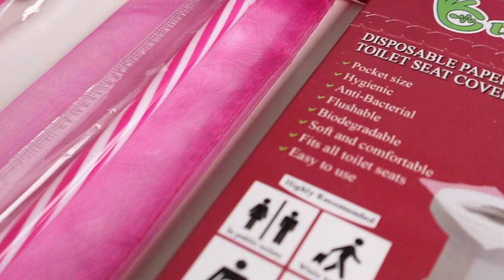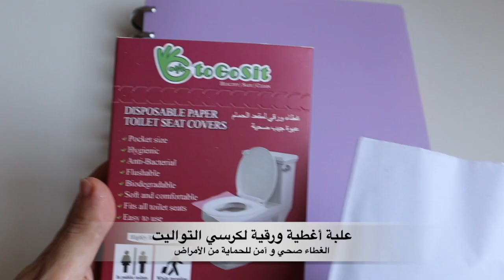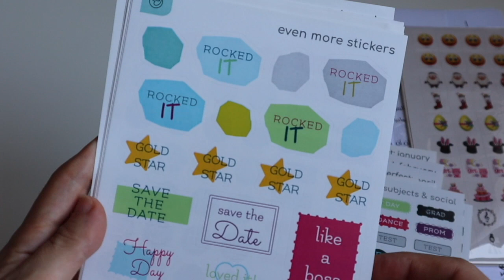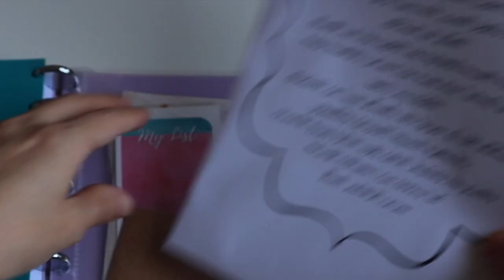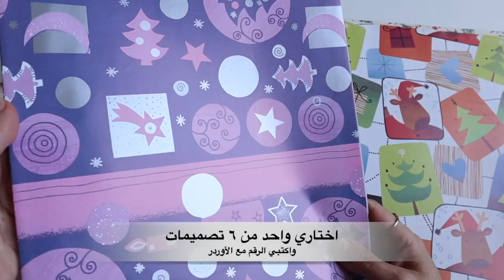Finishing Strong البدايات الجديدة بعد الأزمة وختام عام ٢٠٢٠ بقوة خلال الربع الأخير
بوست الصور والأسعار على فيسبوك

وأكيد اتفرجي على هذا الفيديو من صفحة رهاميات على فيسبوك حتى تتعرفي على ١) ما نتعلمه من الخريف ٢) باقي ربع سنة ٢٠٢٠ ٣) عيشي اليوم ذاتك المستقبلية

الأهم من الشراء هو القرار أن ننهض بعد الأزمة ونختار الأدوات اللي تساعدنا على ختام جيد للعام في الربع الأخير من ٢٠٢٠ لا تنتظري ولا تؤجلي قرري اليوم أن يكون ما تبقى من شهر أيلول\سبتمبر هو تجهيز للعمل خلال الأشهر الثلاثة القادمة: أكتوبر \ نوفمبر \ ديسمبر ٢٠٢٠ لننقذ ما يمكن إنقاذه

التفاصيل على فيسبوك

وإنستجرام